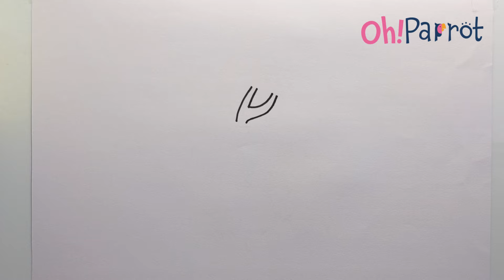Draw a Tree| Easy Step by Step Guide for Kids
Learn how to draw a tree with this easy step-by-step guide for kids! Using Sharpie markers and coloured pencils, we'll show you each simple step to create a beautiful tree drawing. Perfect for young artists and nature lovers. Join us and have fun drawing your own tree! 🌳🖍️